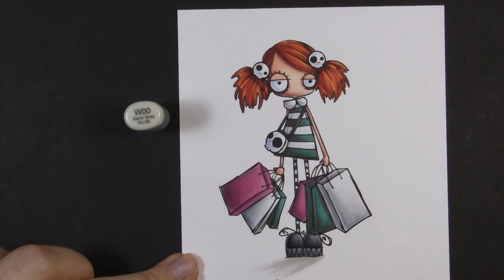Copic Colouring Stamping Bella 2018: Oddball Shopper rubber stamp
Watch me colour a fun new Stamping Bella stamp set using Copic Markers. Full marker colour details provided in the video.